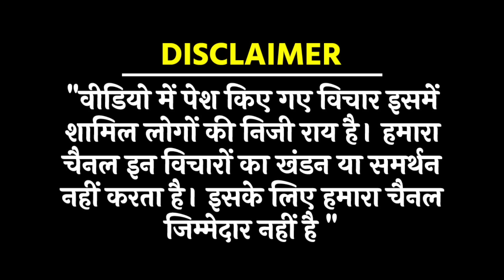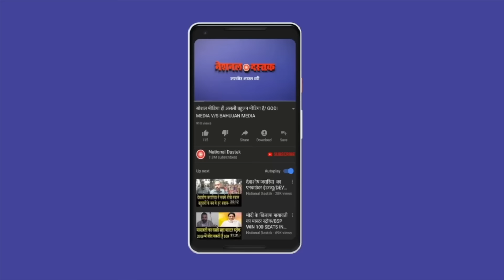चंद्र शेखर आज़ाद का दमदार भाषण/BIG SPEECH CHANDRASHEKHAR AZAD ON BJP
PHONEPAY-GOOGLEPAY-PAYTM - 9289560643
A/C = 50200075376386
IFSC = HDFC0000314
Reporter-
Editor- Amit
Camera person-